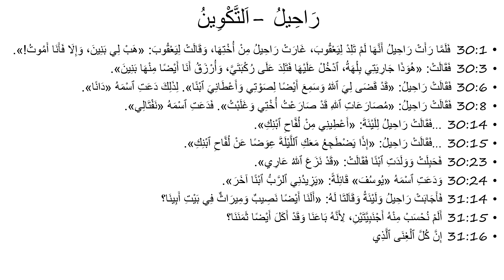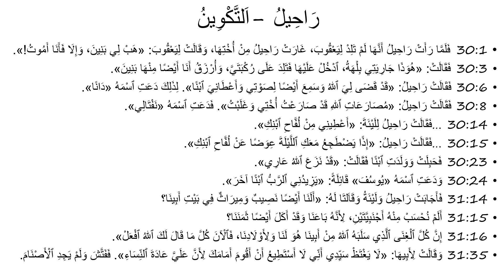رَاحِيلُ: اَلتَّكْوِينُ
Words of Rachel as found in Genesis (Arabic)